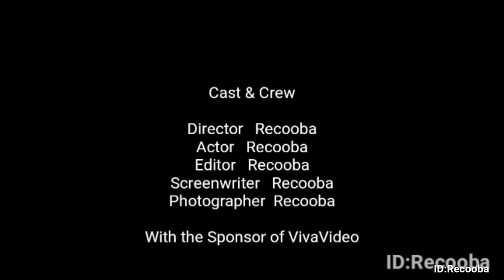remix video gaming song download free music for YouTube no copyright dj Recoba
≫≫≫⫸ Search words ⫷ ≪≪≪
clips music
music downloader
Club Mix 2021
dance video
video dance
music video